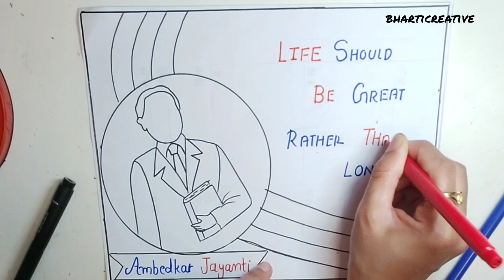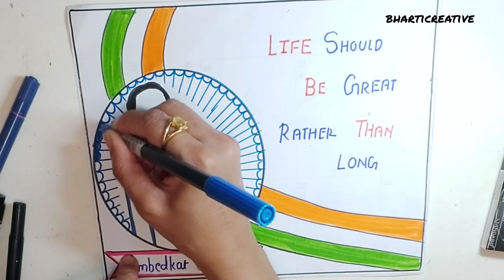Ambedkar Jayanti Drawing|Ambedkar Jayanti per drawing|Ambedkar Jayanti Poster|Ambedkar Drawingsimple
@Bharti Creative

Ambedkar Jayanti Drawing|Ambedkar Jayanti||Ambedkar Drawing|Ambedkar Jayanti Drawing easy|BRAmbedkar

Ambedkar Jayanti Drawing|Ambedkar Jayanti Easy Drawing|Drawing on Ambedkar Jayanti|Ambedkar Drawing

Ambedkar Jayanti Easy Drawing for Beginners|Easy Ambedkar Jayanti Drawing|Ambedkar Jayanti Poster,,bharticreative

HII  FRIENDS